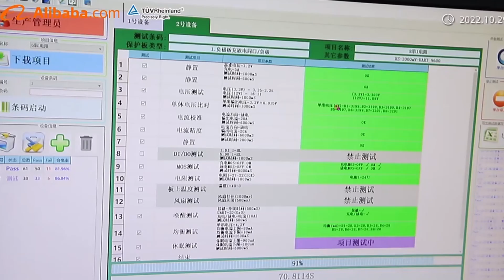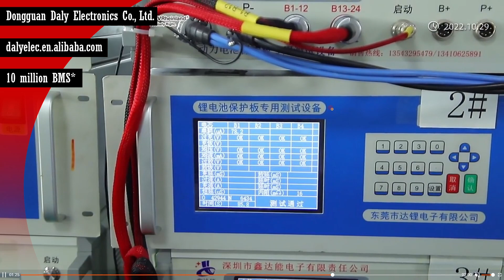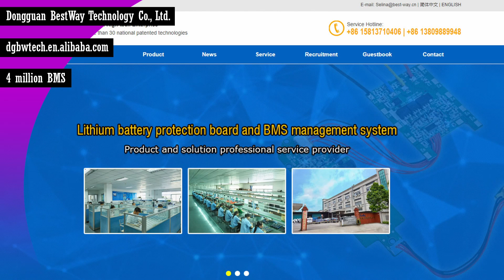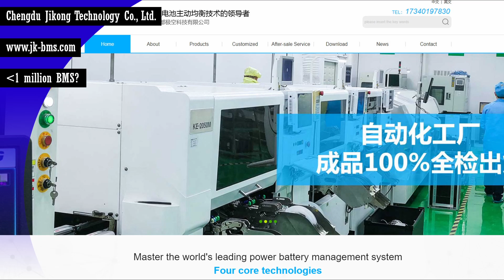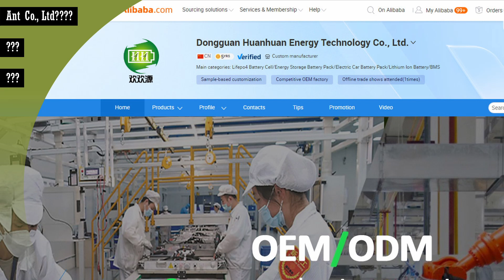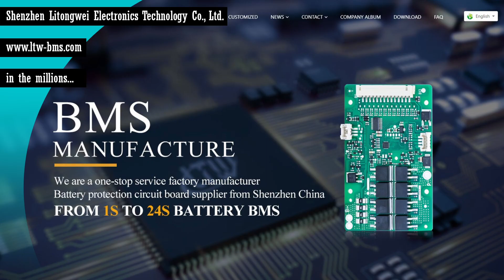Which are the biggest BMS manufacturers in china? Daly? JK? Ant? JBD?Bestway?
When searching for the Ant logo I finally found their name on a russian site and it was quickly verified by the developer of SmartBMS2019 for ios as ShiYan Ants Electronic Technology Co.,Ltd.  but that lead me no further.